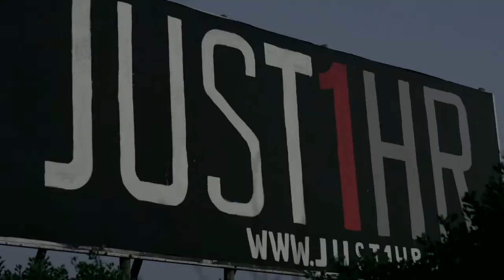JUST1HR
JUST1HR LAUNCH IN PE -- POWER OF UNITY